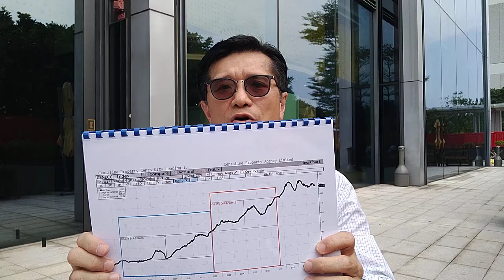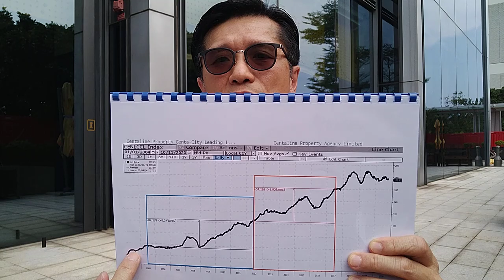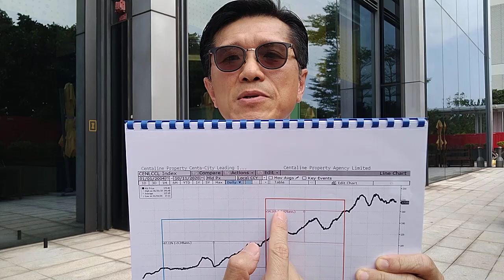〈宏觀散打2.0〉EP_6: 香港前途一向在香港人手上?/ 曾特首及梁特首在任期間/ 香港樓價表現/ 中國整體負債情況 20201019